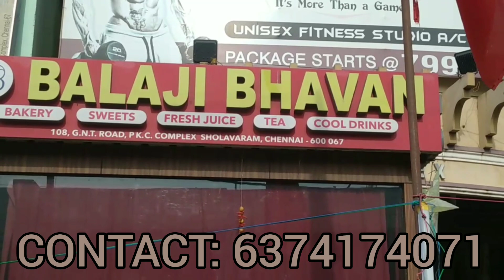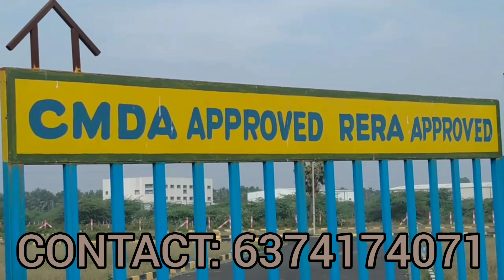CMDA சோழவரம் குறைந்த விலையில் கிடைக்கும் மெயின் ரோடு இடம்